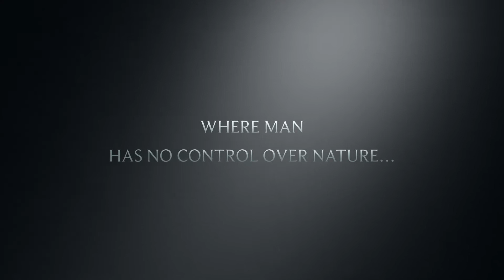MIDTONES OF WIND